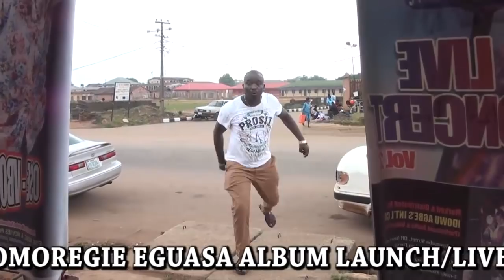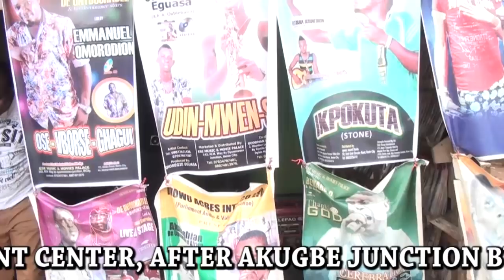OMOREGIE EGUASA ALBUM LUNCH